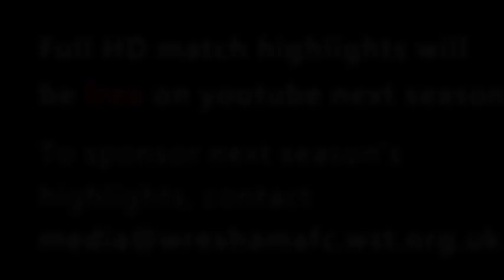MANAGER | Dean Keates Talks About His New Contract, The Future & Build The Budget